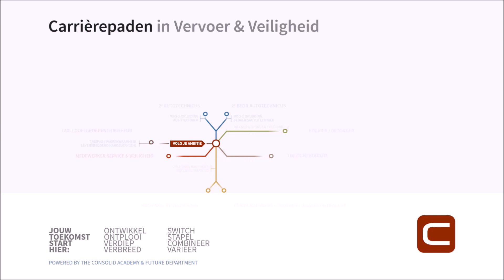Consolid Academy: Carrierepaden in vervoer en veiligheid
CONSOLID ACADEMY
Als flexkracht is het net zo belangrijk om opleidingen en trainingen te kunnen doen. Bij de Consolid Academy kun je uit tientallen opleidingen en trainingen kiezen. Van je BHV diploma en code 95 tot een volledige opleiding als chauffeur of beveiliger. En ‘alles’ daar tussenin.